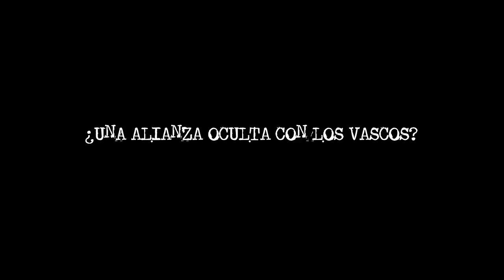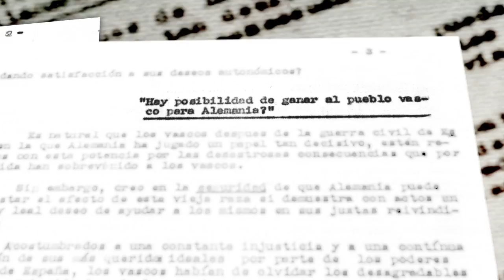Una esvástica sobre el Bidasoa (Trailer)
Trailer de nuestro documental Una esvástica sobre el Bidasoa.
Festival Internacional de cine de San Sebastián 2014 (Sección Zinemira)
Festival Internacional de cine de Guadalajara 2014, México (Sección oficial)
Festival de cine español de Nantes 2014. Premio al mejor documental.
DocumentaMadrid 14. Sección Panorama.
Festival DDHH Bolivia Pukañawi 14, sección oficial.
19º Cinespaña Toulouse (2014), sección Memoria y política
17th International 1001 Documentary Film Festival (Estambul)